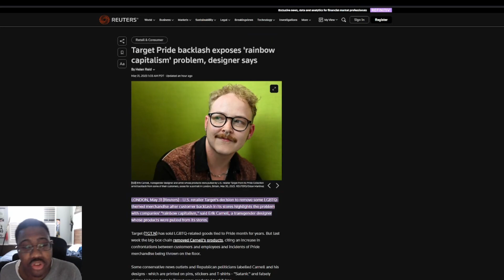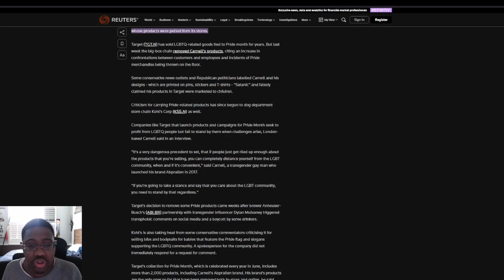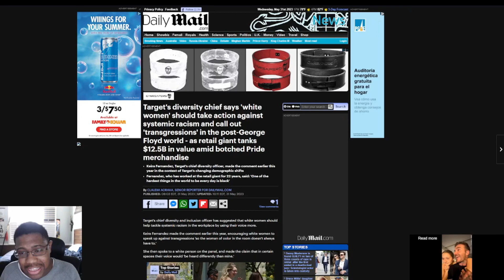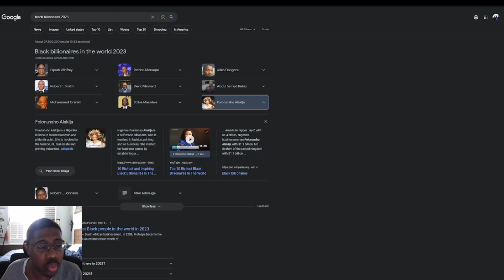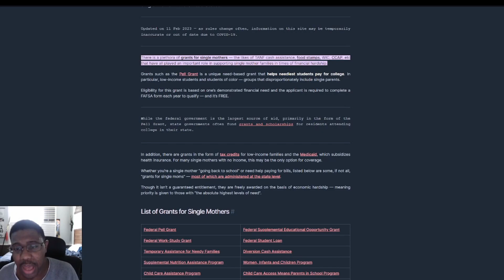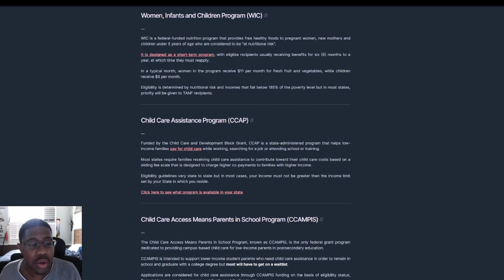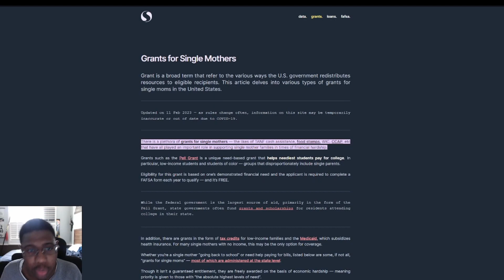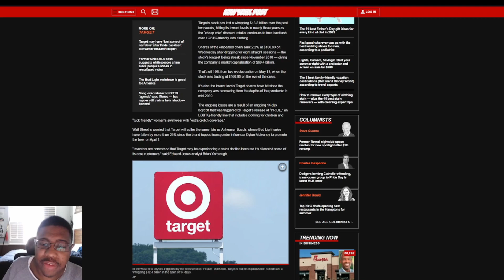Target COLLAPSES loses $13.8 BILLION due to boycott & woke exec reveals CRAZY video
Target Loses 13.8 billion dollars and a new video drops. Woke exec makes a insane comment.

Target's diversity chief says 'white women' should take action against systemic racism

Target’s stock loses $13.8B, sinks to lowest level since 2020 over boycotts